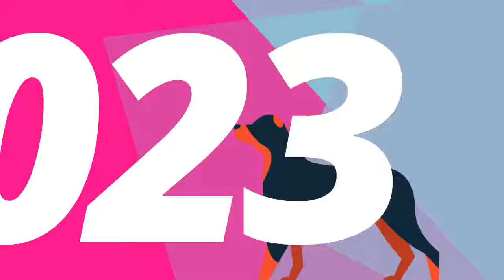Amazing 10 Best Dog Googles to buy in 2020 : Dog Products Review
Here in this video get the most popular and best selling Dog Googles 2020.

1. Doggles - ILS2 Silver

2. HelloPet Dog Goggles

3. Doggles - Originalz Black

4. Petleso Large Dog Goggle

5. Namsan Stylish UV Goggles

6. Vevins Dog UV Goggles

7. VANVENE Pet Glasses Dog

8. Enjoying Dog Goggles

9. QUMY Dog Sunglasses

10. NACOCO Pet Glasses Dog